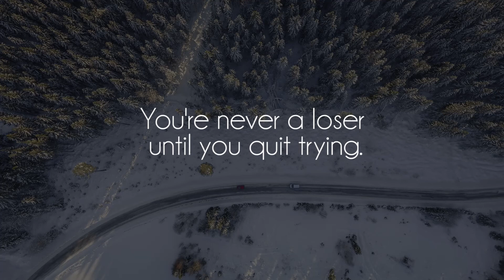KZ - Daydream (Instrumental)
Another beautiful song by KZ, show him some support on souncloud!